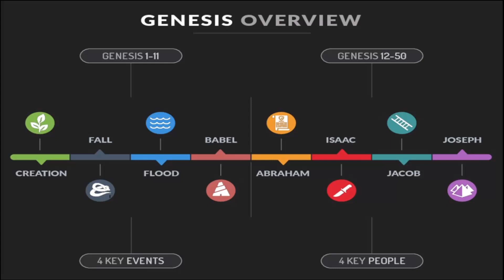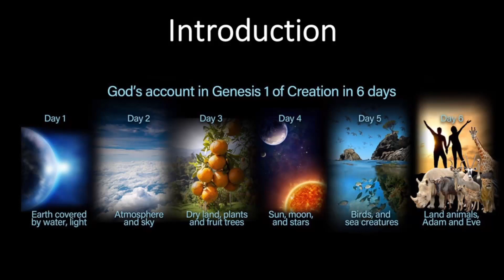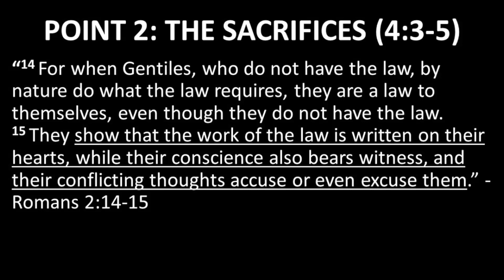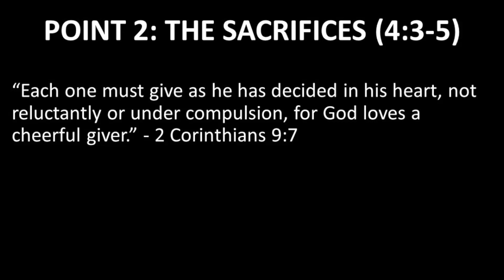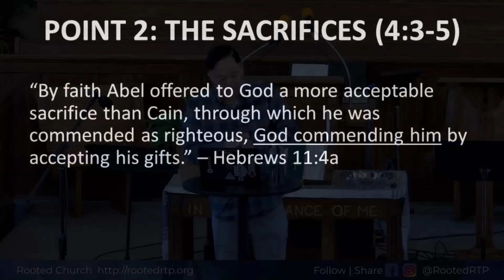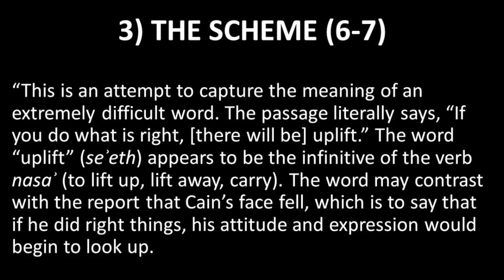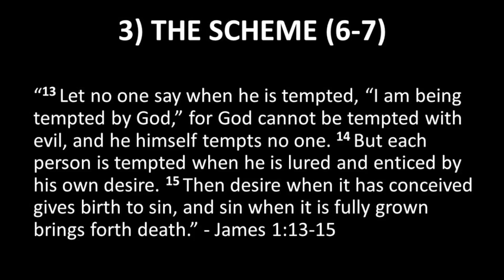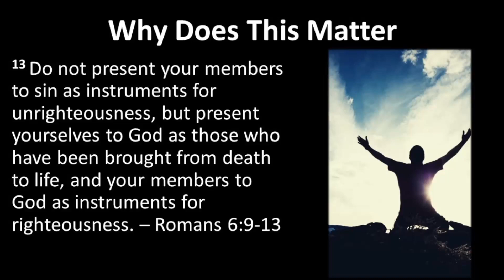Sin is Crouching (Genesis 4:1-8)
Title: Sin is Crouching (Genesis 4:1-8)
Series: The Gospel According to Genesis (2023)
Speaker: Pastor Gary Lee
Date: January 8, 2023